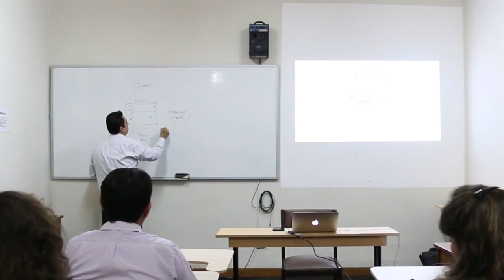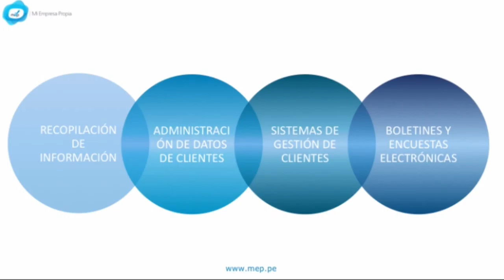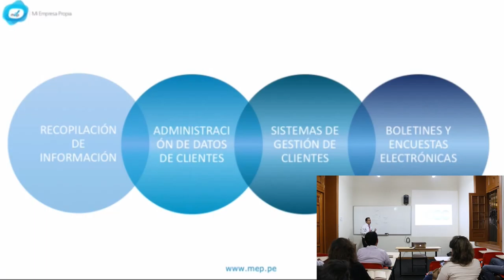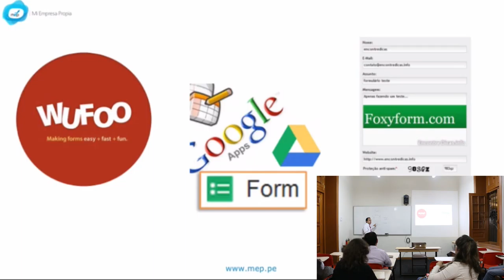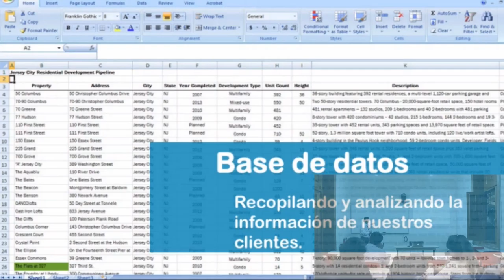MEP: Administración de la Relación con nuestros Clientes - 1 DE 10